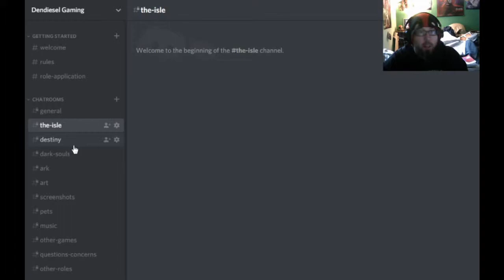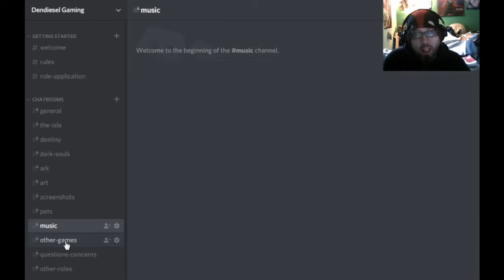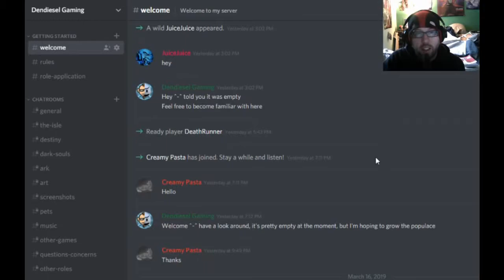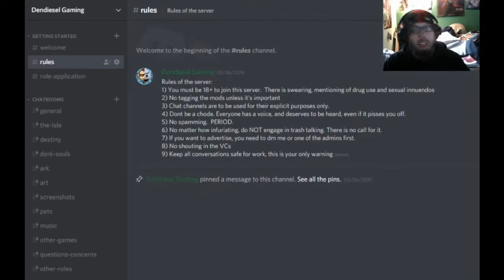NEW DISCORD SERVER!!!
Hello everyone, I now have a fully functional discord server that you guys can join, just click the link below and follow all instructions.